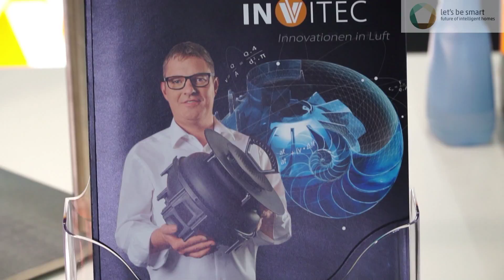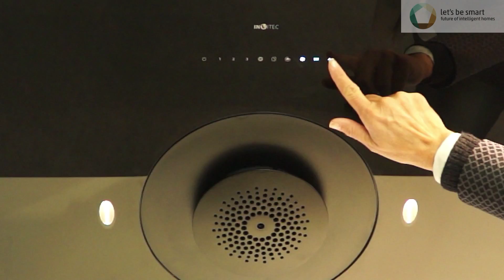INVVITEC - Let's be smart - imm cologne 2017